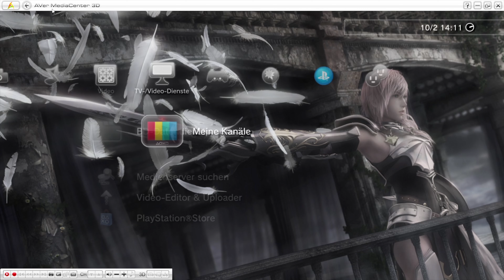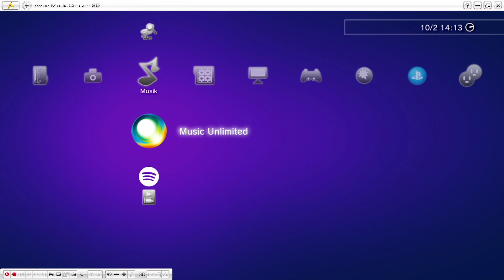PS3 HDCP umgehen mit ALLEN Capture Cards - Kein Splitter oder Patch benötigt! TUTORIAL [German/4K]